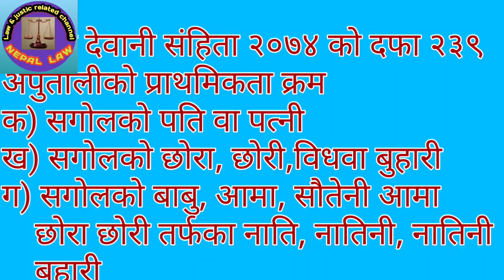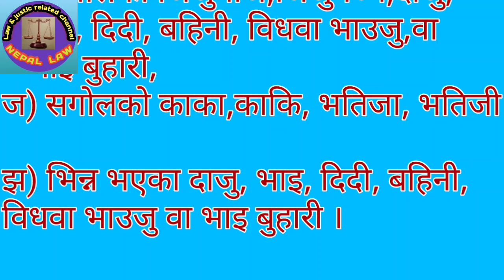मोहि मरेपछि मोहि नामसारी गर्ने कानून चेन्ज भयो । अब कसरी नामसारी गर्न सकिन्छ/Nepal law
यस भिडियोमा भूमिसम्बन्धी ऐनमा भएको हालको संशोधनले मोही नामसारी गर्ने नाता सम्बन्ध भएको कानुनी व्यवस्थामा परिवर्तन भएको छ। अब कस्तो नाता सम्बन्धको व्यक्तिले कसरी मोहिनामसरि  गराउन सकिन्छ भन्ने विषयमा  चर्चा गरिएको छ।

यस च्यानलमा तपाईंले नेपालको कानूनी प्रणाली, विभिन्न कानुनी सिद्धान्तहरु, प्रचलित नेपाल कानुनहरु तथा त्यससँग सम्बन्धित बिभिन्न मुद्दाहरुको  सन्दर्भहरु, तपाई हाम्रो व्यवहारिक जीवनसँग अन्तरसम्वन्ध राख्ने नेपालको कानूनी व्यवस्थाको बारेमा तथा कानुन र न्याय सम्बन्धी सम्मानित सर्वोच्च अदालतबाट भएका फैसलाहरू र कारण रनिया यकु सम्बन्धमा भएका  समसामयिक घटना विशेषमा चर्चापरिचर्चा गर्ने गरिन्छ

This is an informative channel Nepal law related to law and justice.
This Channel discuss Nepals legal system, legal principles, Nepalese law in the context of various issue related to it, and Nepali laws that related to our practical life and current events related to law and justice.
If you have any problem or curiosity related to law and justice , please write in the comment box .
you can ask  kind of legal question in comment box

Advice from  advocate ram prasad Gautam